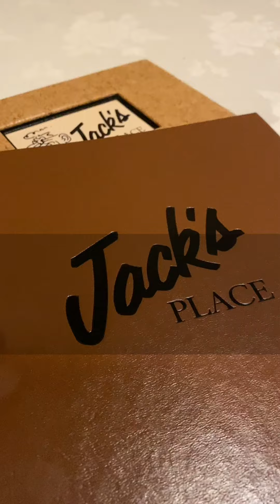Magical Dining at Jacks Place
Tuve la oportunidad de visitar a Jacks Place en Rosen Plaza (Orlando, FL) para el Orlando Magicaldining y la experiencia fue algo delicioso!!

Thank you Let’s try this por la compania y a Faye por invitarnos😀

Para el primer curso un pulpito al grill con crema de aceitunas.
El segundo curso fue un Filet Mignon perfectamente cocido medium rare con vegetales NoSomosVegamos 😂
Y para el postre un Lime Lime Pie que te va alegrar el paladar.